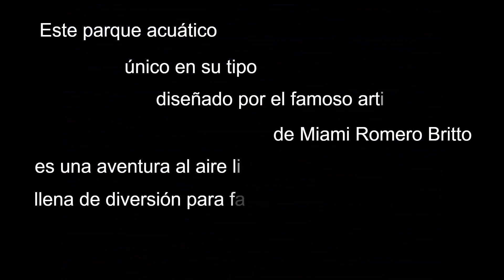GRAPELAND WATER PARK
summer 2022 visit to this Miami area water park @grapelandwaterpark waterpark @americatevemiami
miamibeach @grapelandwaterpark @theavila2022miami water park waterpark melreesecountryclub golf miami intermiami .Urban green space with a ball field, tennis courts & seasonal water park with movies & a snack bar.